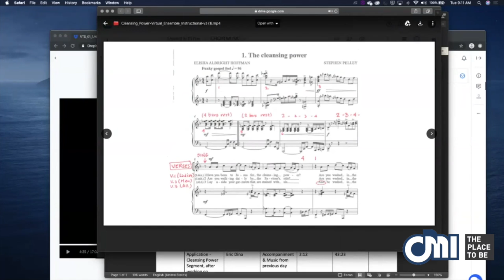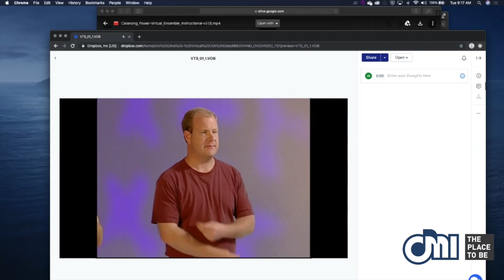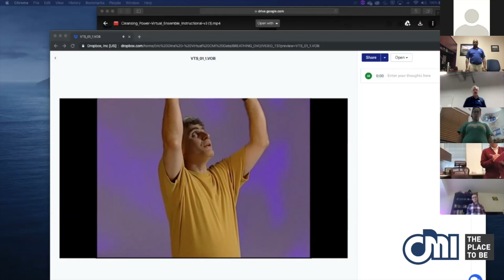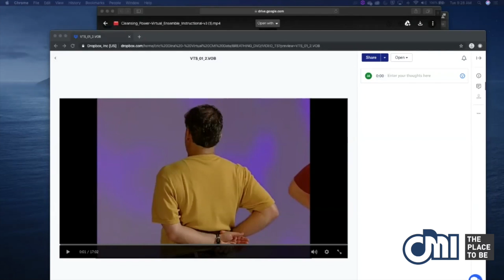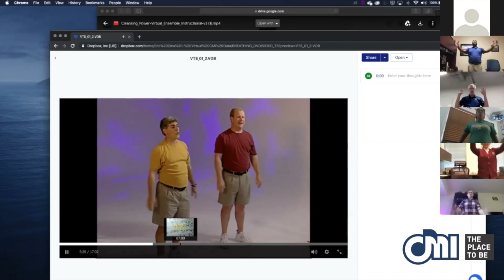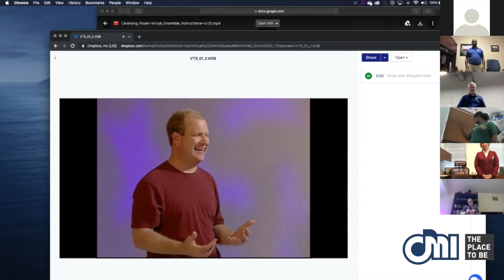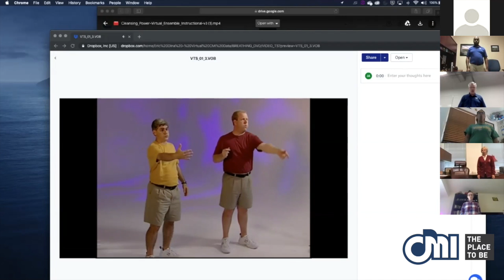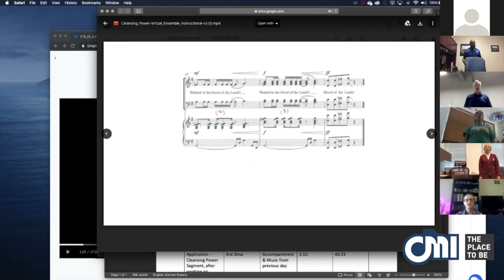Virtual CMI - Vocal Masterclass with Eric Dina: Breathing, Posture, and More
Hosted by Harold Burgmayer and Jude St-Aime